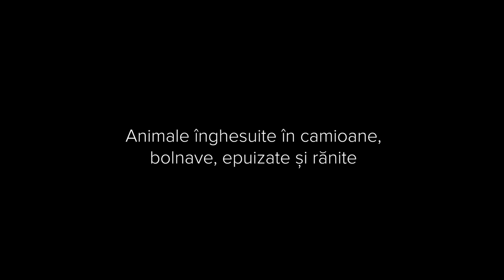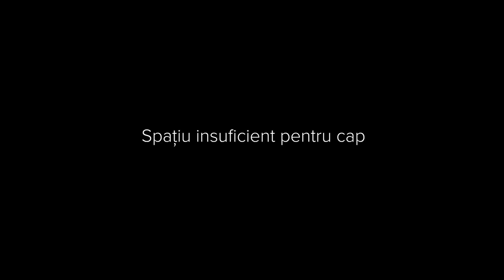Cum sunt transportati miei de Paste in Romania